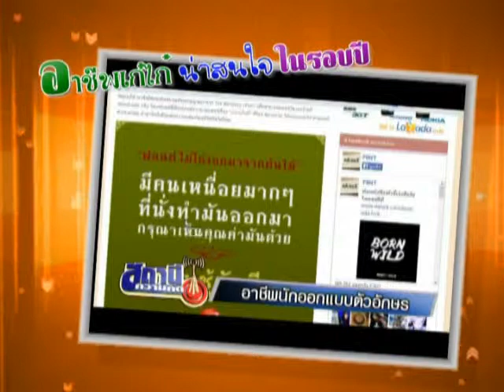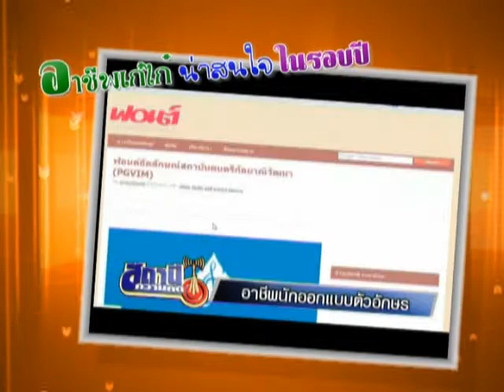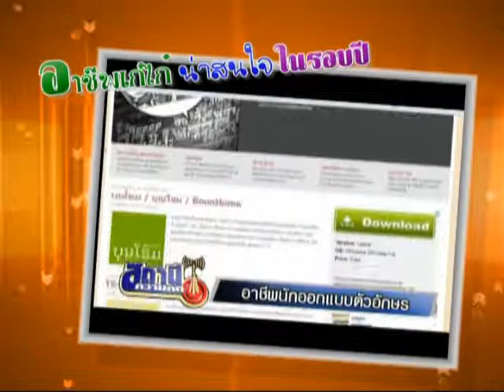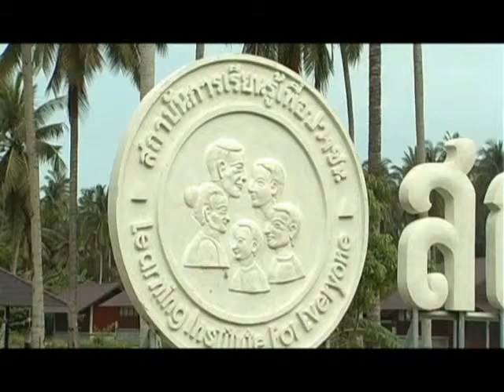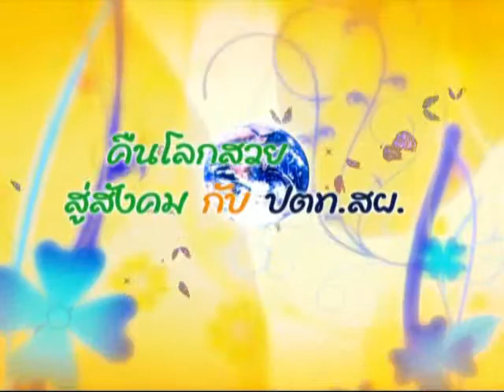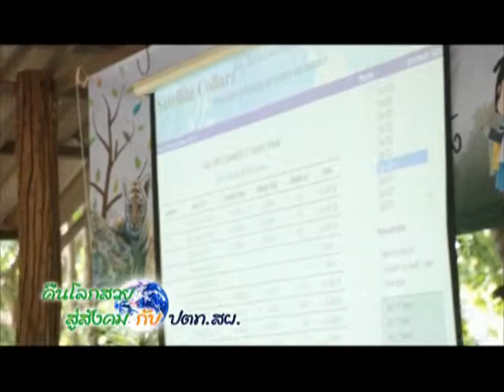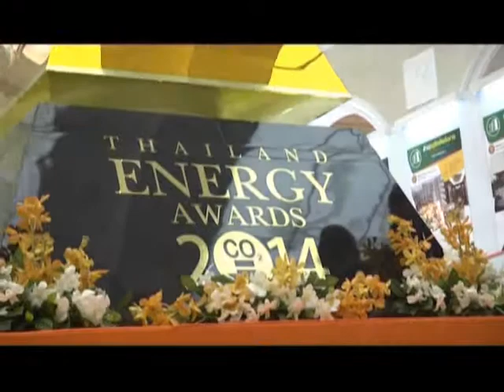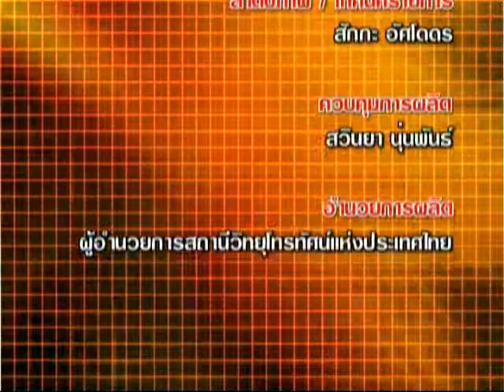รายการสถานีความคิด ตอน อาชีพน่าสนใจในรอบปี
รายการสถานีความคิด ออกอากาศทุกวันพุธ เวลา 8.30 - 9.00 น.
ทางช่อง 11 NBT